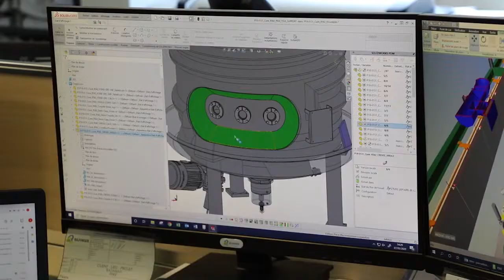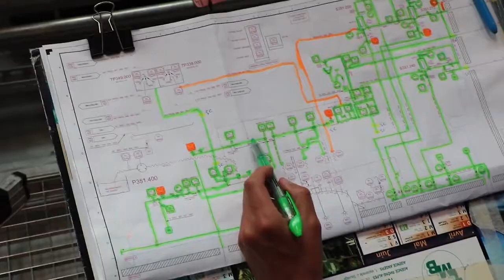Bilfinger LTM 2020 EN